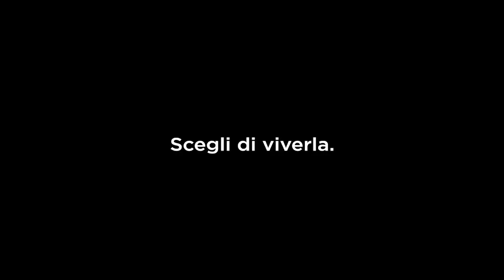ACADEMY LADISPOLI - ASTREA | 1-1 | Eccellenza D.E. | 8 GENNAIO 2023 | 17^